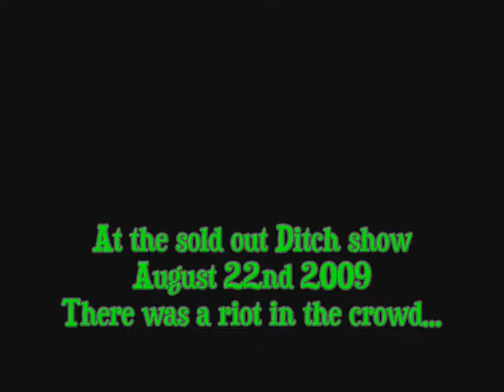*NEW VERSION* DITCH CONCERT RIOT 1 Taser, 1 Arrest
***UPDATED VERSION NOW WITH SLOW MOTION OF GIRL WITH TASER***
UPDATED

Tazer, Fights, arrests and Ditch close down Club Mood Forever

Ditch Headlined the highly anticipated final night of Club Mood Hollywood, Ca last night Saturday August 22nd 2009. Although it wasnt the fight or the tazing, or the arrests that closed the club down permanently, it made for one wild final night in what is sure to be one of the most talked about and remembered Ditch performances ever. The club was smokey, packed and ready for Ditchs special performance. As Dj Noize spun Snoop Doggs: Whats My Name for the revved up crowd, Ditch entered the stage with a foaming bottle of Moet Champagne. Dressed in all black, and surprisingly less bling, the crowd rose to applause. Ditch greeted the crowd and then launched into the new song: Stuntin In My Car when a riot erupted in the front part of the crowd. One girl broke a bottle over another girls face  and yet another girl tazered a girl. At least one girl was arrested on the scene. Ditch continued his strong, heated performance. He paused for a moment to tell the crowd: Listen tonight is the final night of Club Mood everso everyone needs to stop (expletive) fightingWere here for a good time, not a long time so knock that (expletive) offDj Noize I guess the madness is  Never Gonna Stop before he launched into the title track from his new mixtape. The fighting part of the amped up crowd was removed from the venue by security and LAPD and Ditch continued his show performing : Swagger Like Ditch, Jump Up and a few others before thanking the club. This is not the first time there has been a riot at a Ditch show. Back in June 2009 a Ditch and New Boyz was cut short at Incahoots, in Fullerton California when a riot erupted in the crowd forcing the club to close for the night. At that event chairs, bottles and fists flew  all around the venue for over 10 minutes and spilled into the parking lot before being subdued.